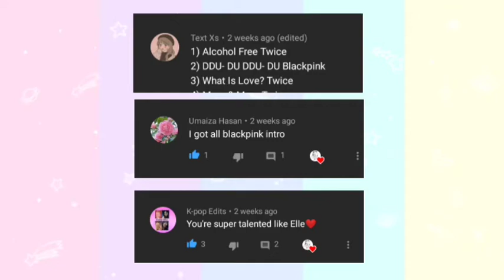BLACKPINK DOOPELGANGERS?? LOOK A LIKE THAT WILL GIVE YOU A DOUBLE TAKE